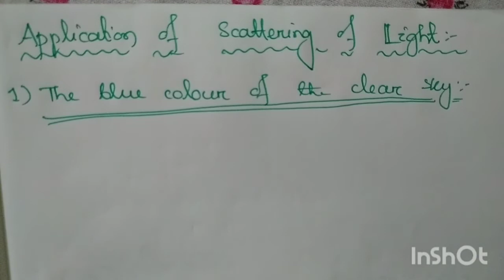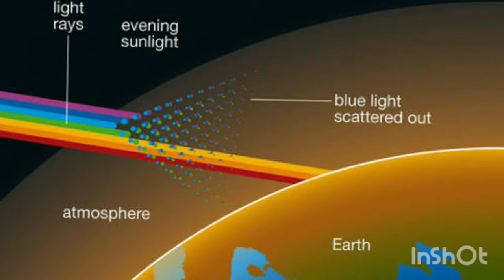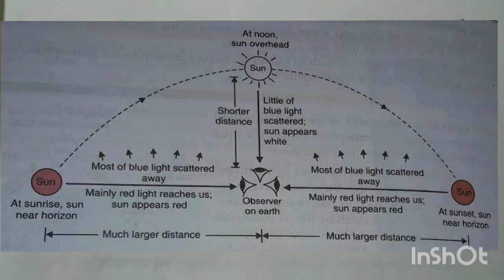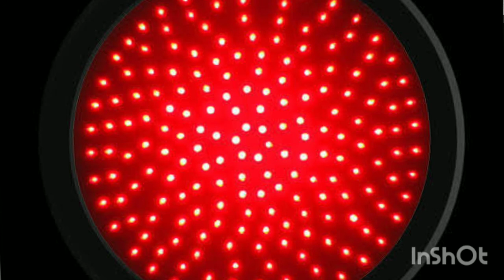Class X Scattering of Light